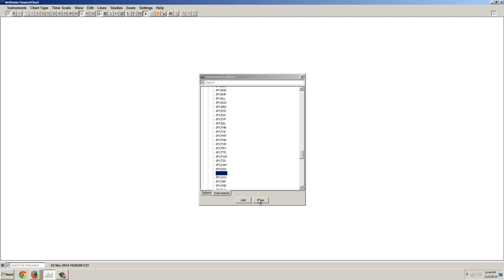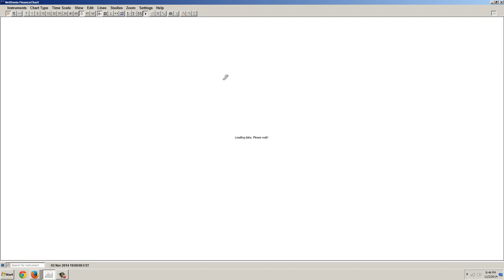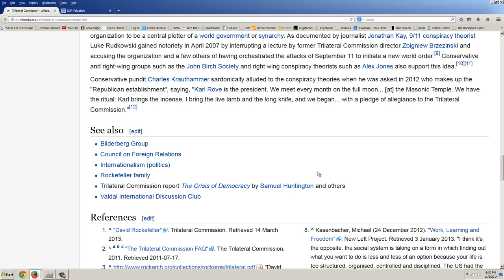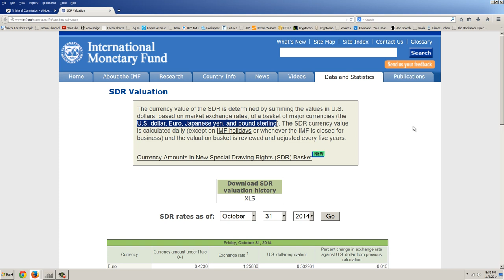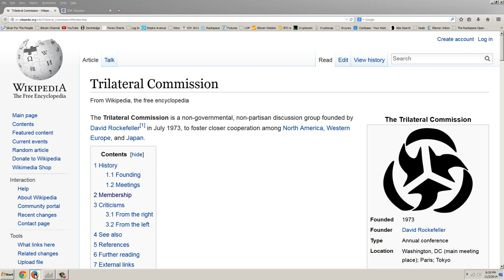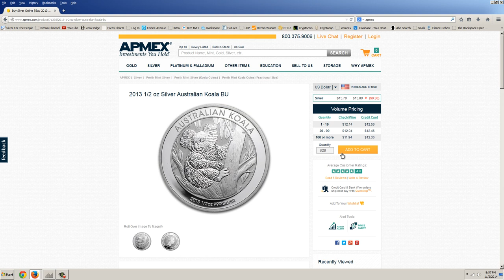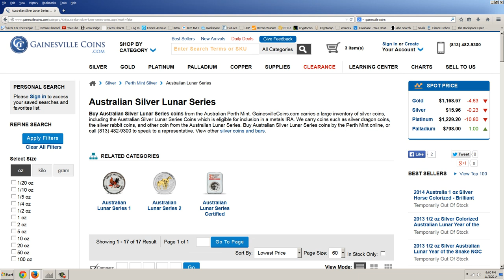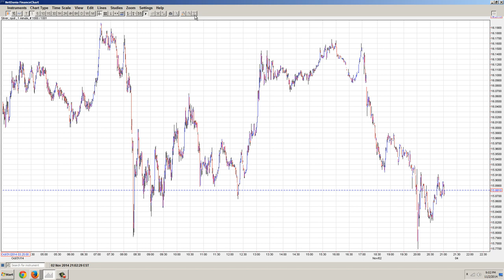Silver Update 11/2/14 Trilateral Failure